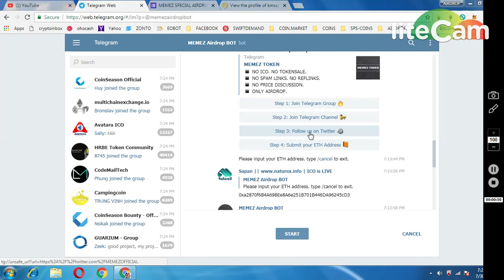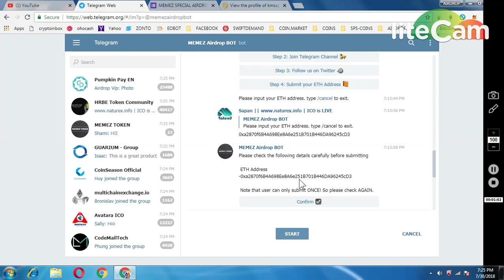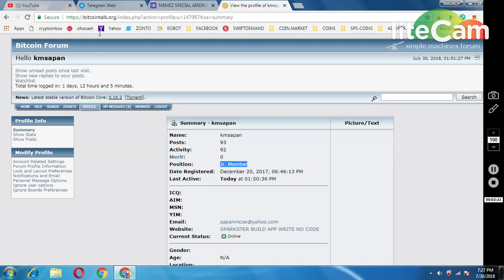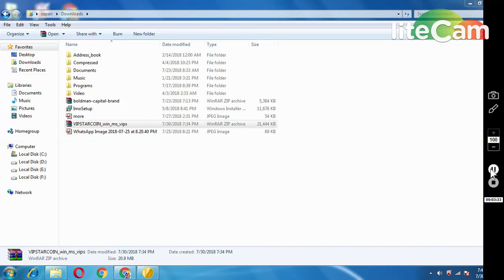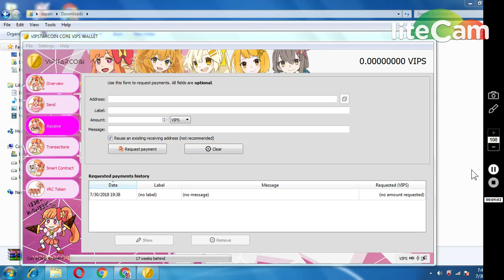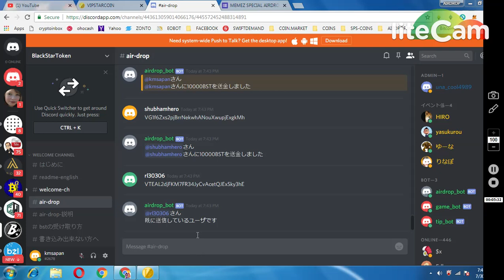5000 MEMEZ TOKENS SPECIAL AIRDROP FOR JR MEMBER || 50000 VIPSTAR COIN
1) JOIN MY FACEBOOK GROUP(CRYPTOHUB) FORTOKEN EXCHNG
 v=ha1h5oKxwHA&list=PLU4ExmAMUbuWon5zoKtKw8fknnPNTTGWe